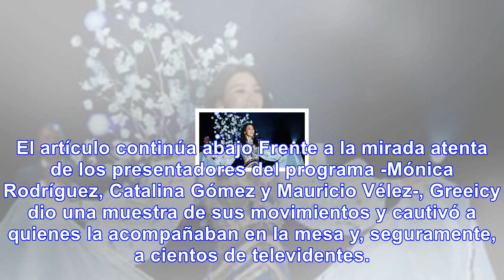Greeicy rendón dejó boquiabierto al equipo de ‘día a día’ con su danza árabe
Después de agradecer a sus seguidores por estar pendientes de sus cuentas en Twitter e Instagram, la...